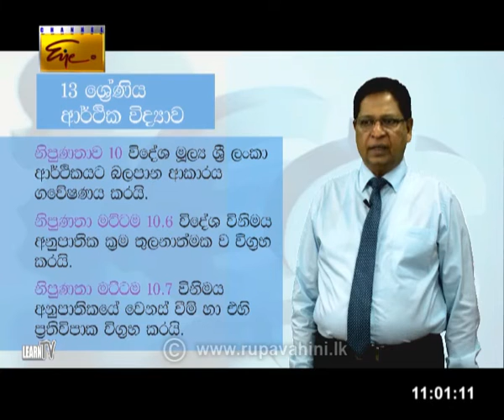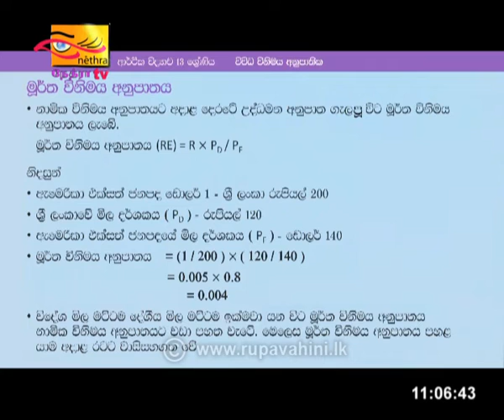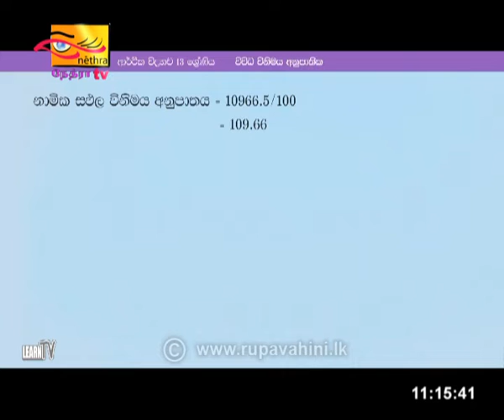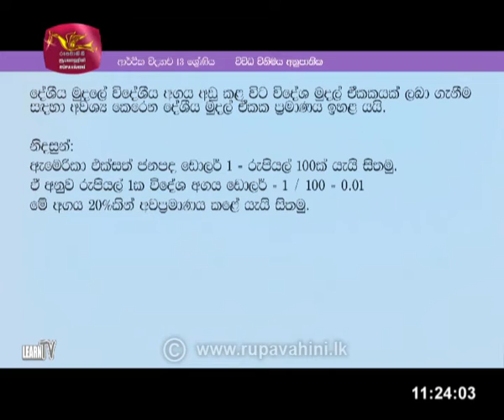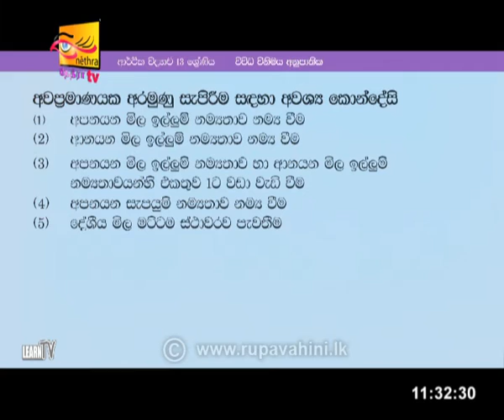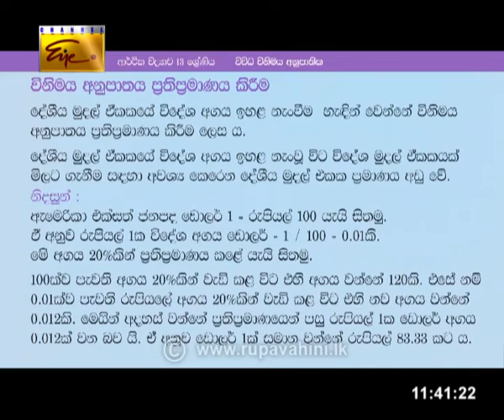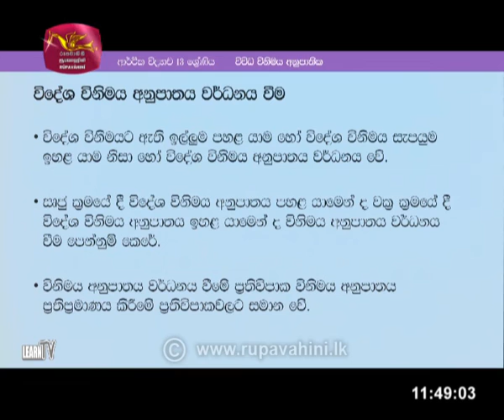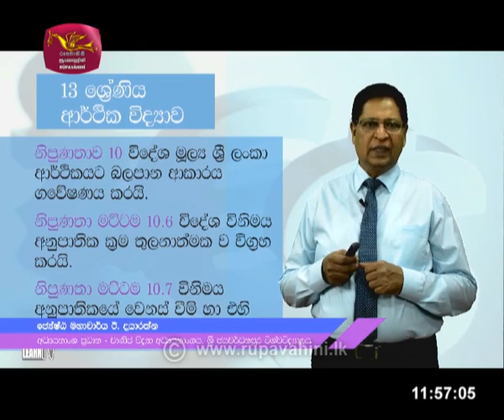Guru Gedara -Econ | 2020 -09- 25 |Rupavahini